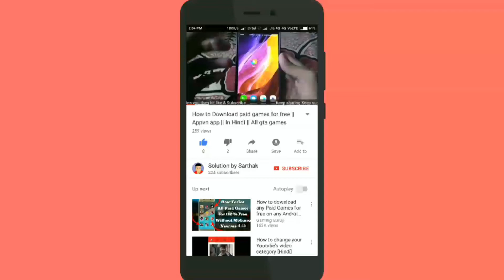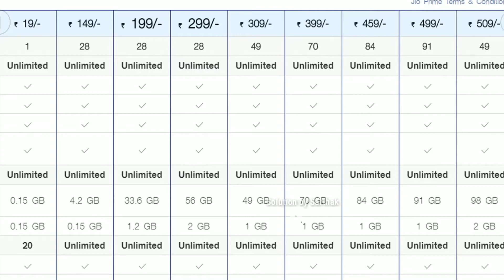उल्लू मत बनो || JIO HAPPY NEW YEAR OFFER 2018 || 199₹ 299₹ New Plans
Hello Dosto. Iss video me mene JIO ki HAPPY NEW YAER offer ke bareme bataya hai. Ki iss offer me kya naya hai. So aap log iss offer se attractive hokar bevkoof mat baniye. Bcoz yaha par plans wo hi hai sirf uski Validity & Price kam kar diya gaya hai. New plans ke price 199 Rupee me 1.2 GB daily for 28 days & 299 rupee me 2 GB daily fir 28 days. So puri Information iss video me hai. So I hope aapko video pasand aayega.

________SUBSCRIBE US________